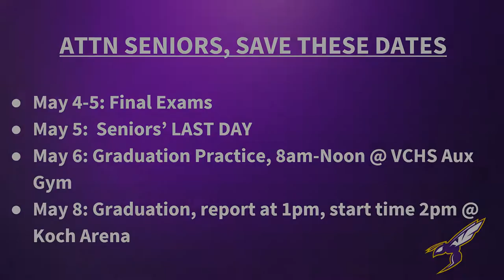Lunch Room Announcements --- Wednesday, May 4, 2022